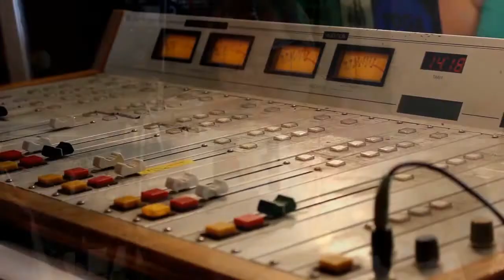S2 E33 (interview) Guest Bee expert Paige Embry -The Wisconsin Vegetable Gardener Radio show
Replay of segment 3 of The Wisconsin Vegetable Gardener Radio Show from 10-13-18 on 860AM WNOV and W293cx 106.5 FM Milwaukee WI,
Topics: Joey and Holly talk with their guest author of Our Native Bees Paige Embry of
Paige Embry is an author with a passion for gardening living in Seattle, WA. She’s taught classes on geology, soils, gardening, and pruning. She is very knowledgeable on bees and bee science.
1.Why are bees so important to us as humans?
2.Are all bees pollinators?
3.Do all bees live in hives?
4.Are honey bees native to north America?
5.We hear about neonicotinoids and bee deaths – what is the correlation? What are neonicotinoids?
6.What can we do to increase bee population?
7.How can we find out more about you?